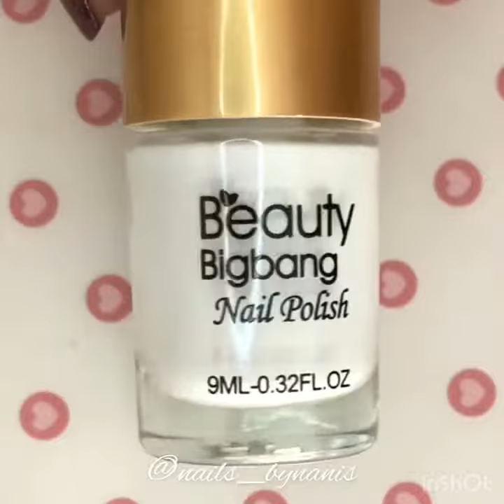Artdeco nail polish. Nail art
Hoping all you guys are enjoying your weekend 🌨🌸 so this is a overprint or doubleprint stamping design, I have to confess: I’m in love with this technique so far 🙊💁🏻‍♀️ •
I use a super shiny and cute @artdeco_cosmetics 1012 that is the base color for my design . Bought it at @mueller_drogeriemarkt  and the Quality is good! The coverage is in one coat 💅🏼 (I put 2 coats for this pic) •
 For the stamping I use @ursugar_official products and top coat from @bornprettyofficial
😍💅🏼 Yay or nay? •